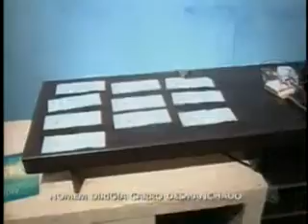08-06-11-Desmanche de carro no Jd. Europa.flv